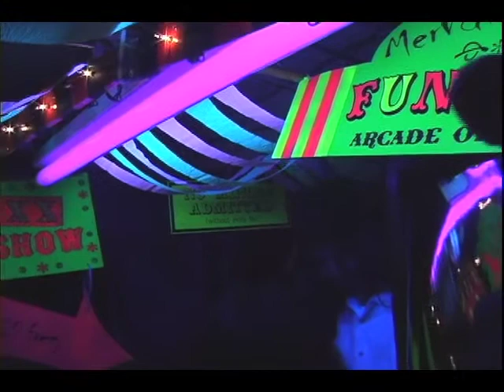Moloch's Midway & Cabinet of Infernal Mysteries, Halloween 2009!